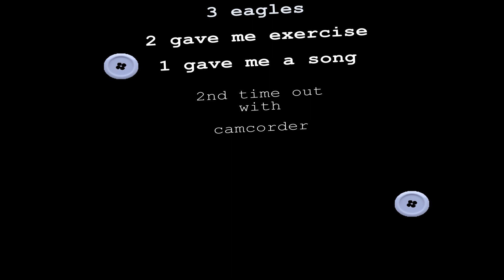My birthday trip to Marina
Every year I try to spend atleast some time at the Marina with the eagles.  how it was less than 3 weeks ago with the eagle season that almost wasn"t